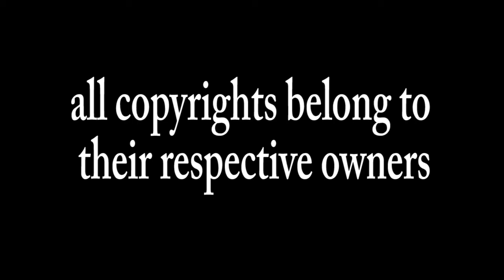dor20 reviews - Canterlot boutique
the beginning of "The Rarilogy"